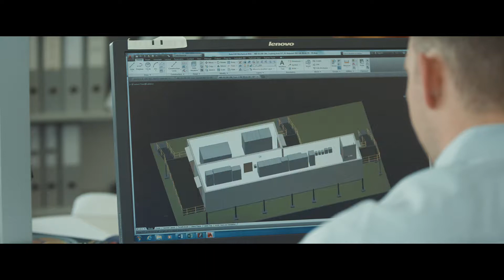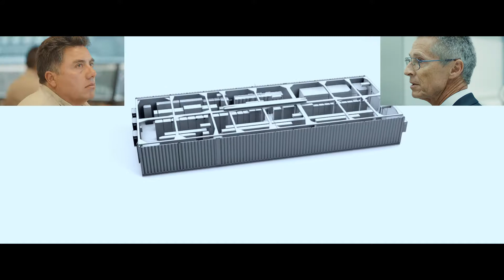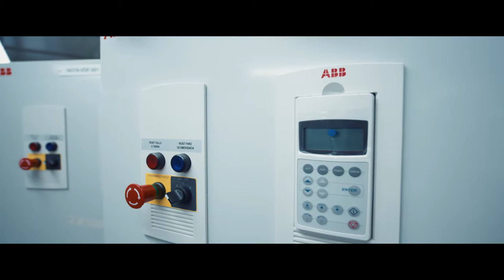ABB's E - house solutions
Partnering with ABB gives you access to one of the largest and most successful engineering networks in the world. Your specific project needs are our starting point. A multidisciplinary project team orchestrates complexity and optimizes on system level, selecting the most suitable products and taking all project needs into consideration. Your e-house is more than just a bundling of products – it’s a system within a system, with a high number of integrated and inter-related elements. From initial design, all the way to on-time delivery and commissioning – ABB is your partner in bringing power to your plant.